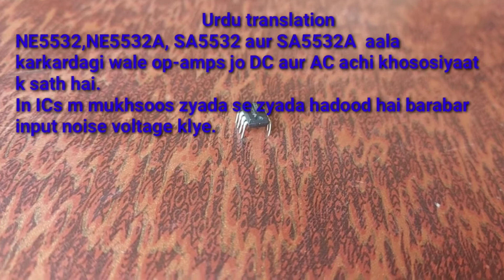Electrical Characteristics & Equivalent ICs of NE5532/SA5532 Op-Amplifier IC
This video includes Features,electrical Characteristics, Equivalent ICs,Applications, Pin Configurations and brief introduction of NE5532x,SA5532x Dual Low-Noise Op Amplifier.
Brief Introduction,
      NE5532x and SA5532x amplifiers are high performance operational amplifiers combining excellent DC and AC characteristics.In addition, These amplifiers have specified maximum limits for equivalent input noise voltage.
SA5532 IC Features/Khososiyaat,
1.High Slew Rate: 9V/microseconds.
2.Peak to peak output  voltage  Swing: 26V with Vcc=+- 15v and Rl=600 ohm
3.Unity Gain Bandwidth: 10 Mhz
4.CMRR: 100 dB

Applications/Istemaal,
1.Embedded PCs
2.AV Receivers
3.Pro Audio Mixers
4.Multichannel Video Transcoders
5.DvD Recorders and Players
6.Video Broadcasting and Infrastructure

NE5532x/SA5532x Equivalent ICs/Barabar ICs,
1.LM258
2.LM358
3.LM388
4.RC4588
5.LM4558
6.NJM4560
Pin Configurations/Pin Tarteeb,
    These Op Amplifiers ICs have Eight Pins
1.output
2.IN-
3.IN+
4.Vcc-
5.2IN+
6.2IN-
7.2output
8.Vcc+

Electrical Characteristics at 25 degree Celsius/Electrical Khososiyaat 25 degree Celsius Te,
1.Crosstalk Attenuation:110 dB
2.Total Supply Current:16mA
3.Output Short Circuit Current:60mA
4.Input resistance:300 kiloohms
5.Output Impedance:0.3 ohms and so on.

this video also have urdu translation.